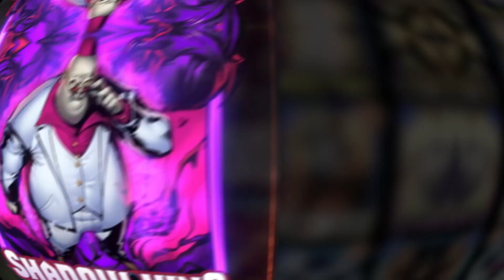DARKHAWAK META BREAKER PERFECT DECK !!! Marvel Snap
00:00 Highlight
00:32 Deck Preview
03:14 Game Play